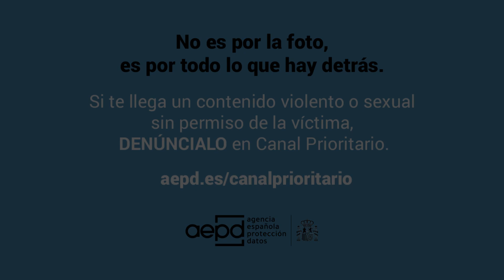Fue acosado en el Instituto porque su foto se hizo viral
Vídeo de la campaña “Por todo lo que hay detrás” de difusión del Canal Prioritario de la AEPD para la retirada urgente de contenido sensible y lucha contra el ciberacoso.

No es por la foto o el vídeo, es por todo lo que hay detrás. Si te llega un contenido sexual o violento sin permiso de la víctima, denúncialo en el Canal Prioritario.